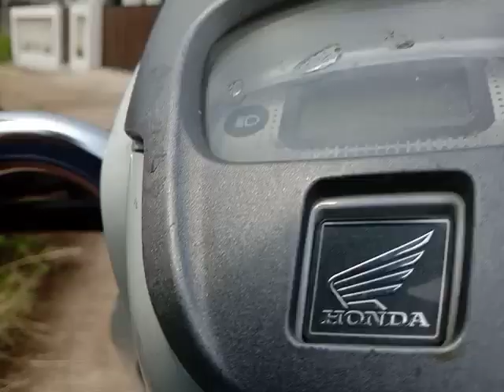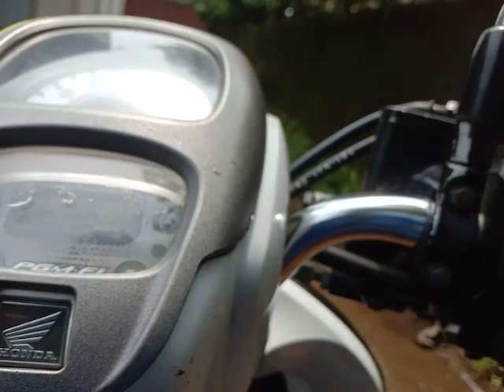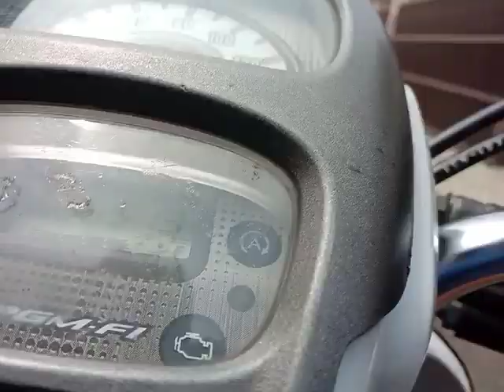Home tour : suasana laladon baru